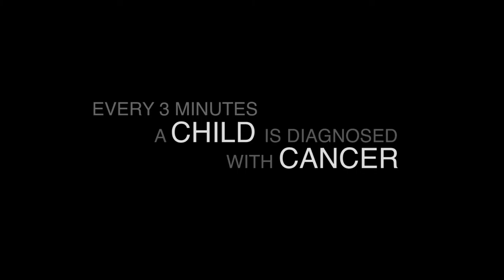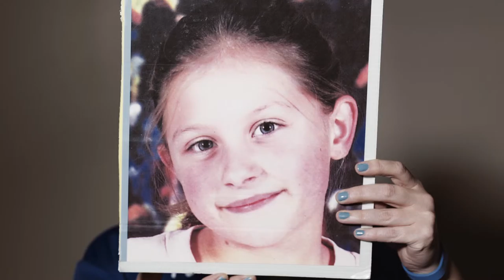Saint Baldrick's Huntley